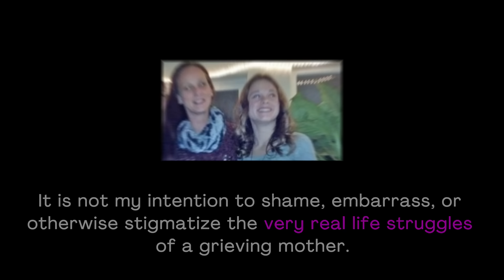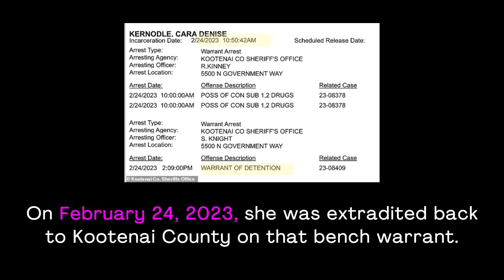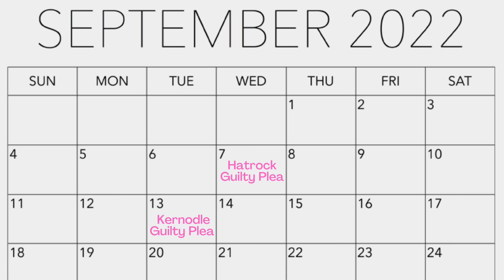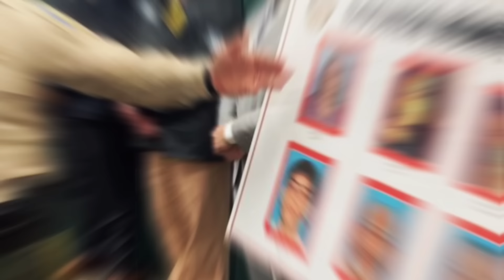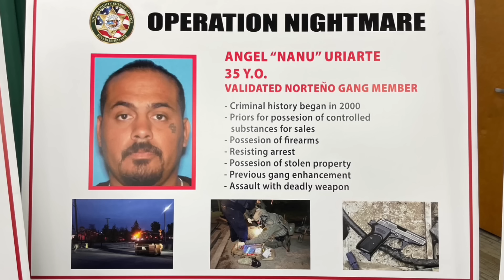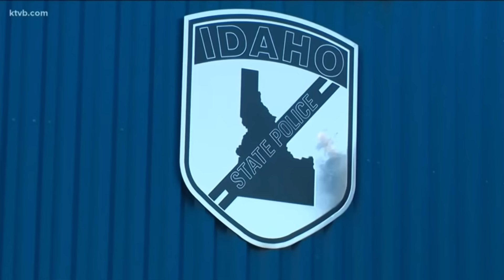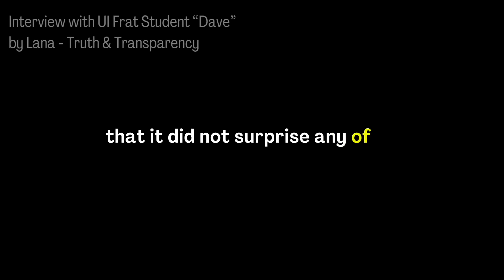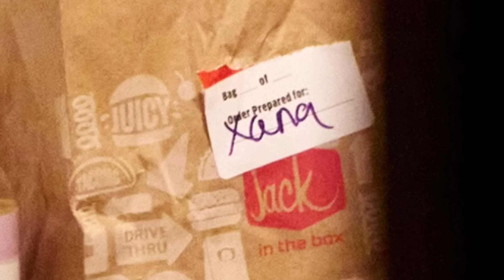IDAHO4: A Massacre to Send a Message (Theory)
What *really* happened that morning on King Road? The victims’ close proximity to drug use / trafficking both via parental ties and their residence at 1122 King Rd presents major risk factors that have gone largely unconsidered in favor of a sexualized serial killer narrative. This crime has all the markings of a cartel execution and local sources have come forward to confirm that drugs were in fact moving in and out of that household on a frequent basis. So why isn’t anyone talking about the possibility that this is a drug-related homicide?